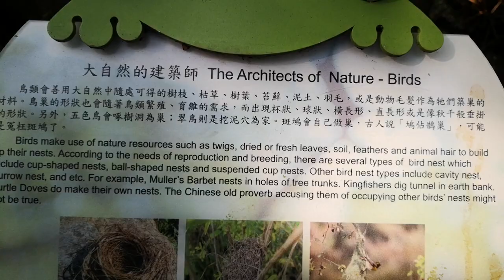虎頭山 全齡友善步道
影片都有詳細圖文介紹,請連結我的部落格,您的欣賞,是我的榮幸▼